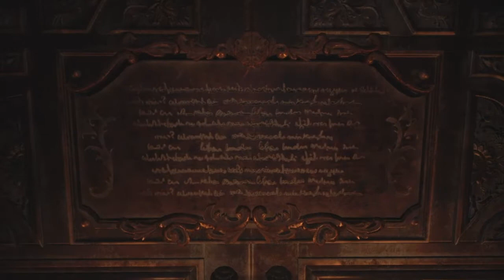ヒャッホォ‼︎死ぬwww敵に遊ばれるイーサン《乙》【バイオハザードヴィレッジ】PART3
SHAREfactory™